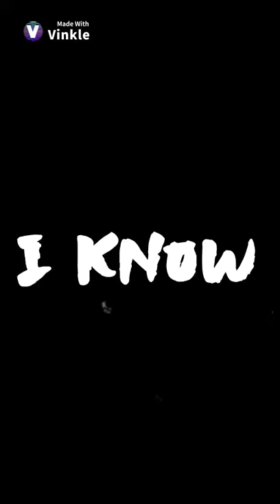fnaf book series edit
fnaf book series (vinkel app) Erik varga